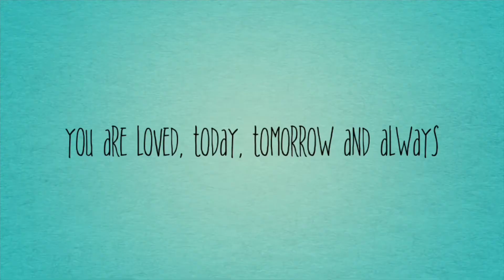Tanish what’s App status